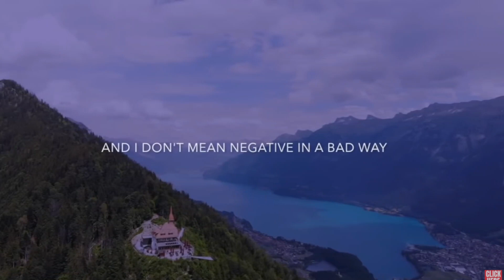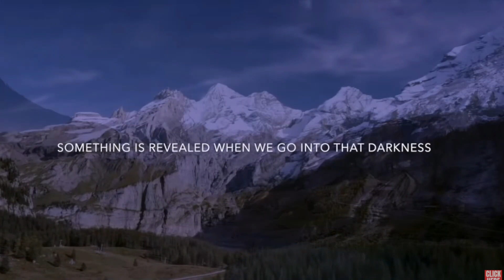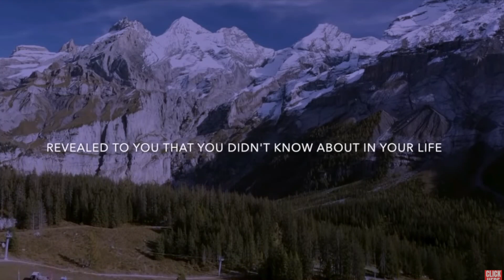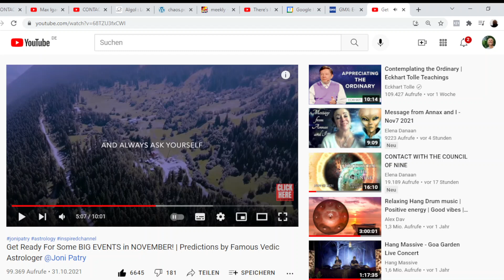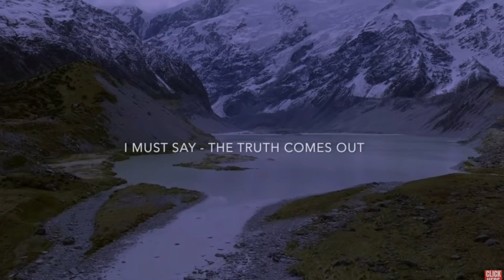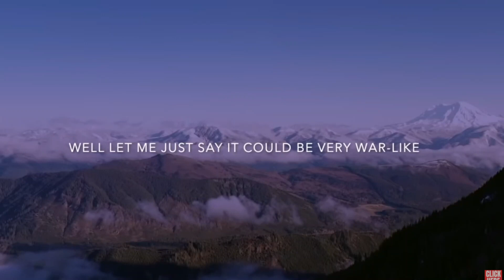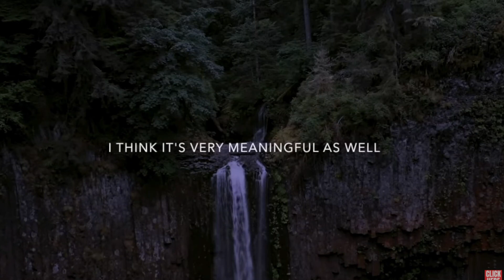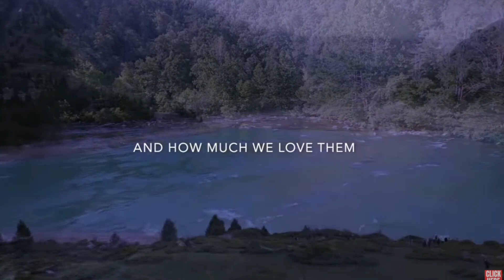Mondfinsternis am 19. November bringt Dinge ans Licht *Inspired * deutsch *Joni Patry * 19.11.2021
Astrologie Horoskop November Eclipse Mondfinsternis #19.11.
Hier übersetze ich die Vorhersage der Wedischen Astrologin Joni Patry,
die uns hier wunderbar die Zusammenhänge der kommenden Mondfinsternis mit weiteren Enthüllungen und violenten Energien erläutert.
Zusätzlich zu den Enthüllungen gibt dies weitere Gelegenheit zu noch mehr Erwachen und erhöhter Spiritualität.

Ich freue mich jederzeit über Eure Kommentare
und auch über eine Gabe für mein Tun

oder

Katrin Seewaldt
Revolut Bank

Dieses Video und weitere findet Ihr auch als audio auf telegram

Viel Freude beim Hören
Hier gibt es Infos über mein eigenes Buch, das ich im September herausgebracht habe.
Ein Mutmacher für diese Zeiten